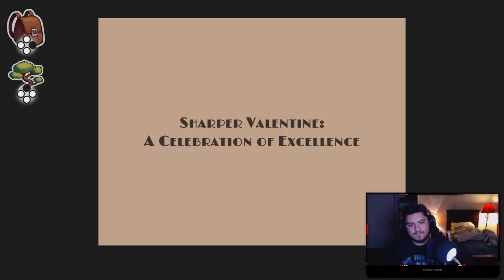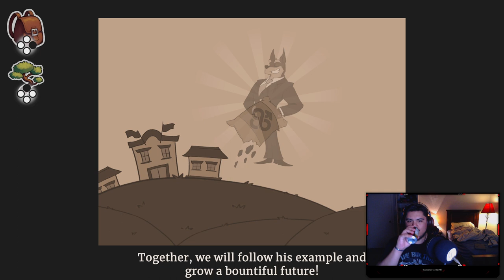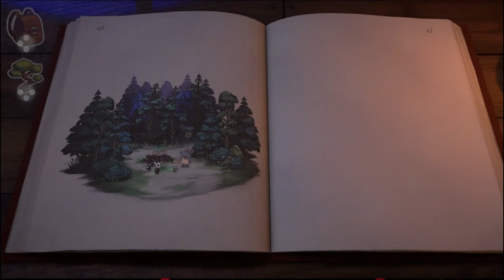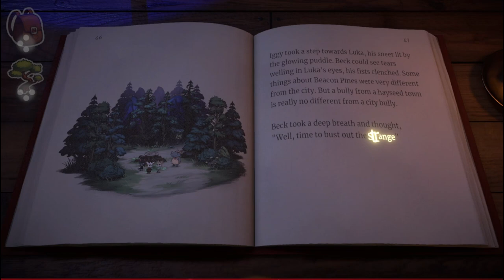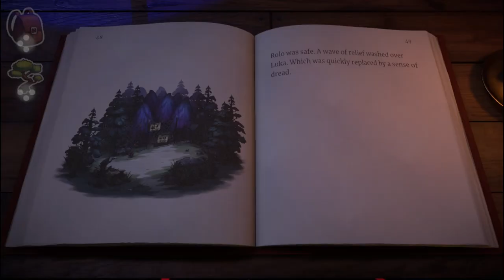Beacon Pines Ep. 3 - i f^cked up..I REALLY F^CKED UP!!!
if you don't want to wait for episode 4 to come up the 2nd Session is up to watch at My Twitch wont be going live today a follow there really helps me out

Twitch.tv/CycloneHunter18